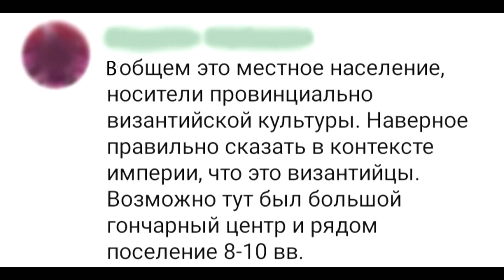Продолжение истории с амфорами